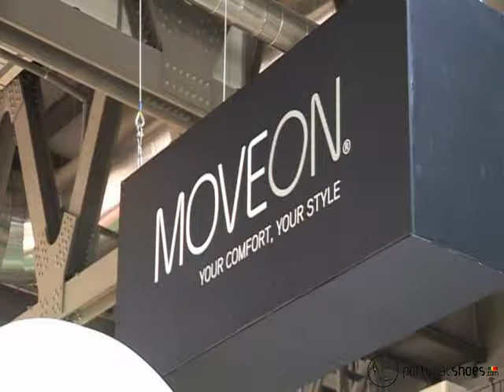Move On - Spring / Summer 2010